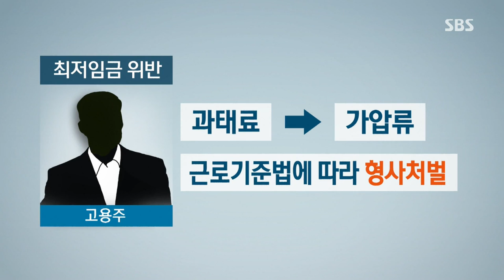최저임금 안 주면 즉시 과태료 @SBS 생활경제 141231